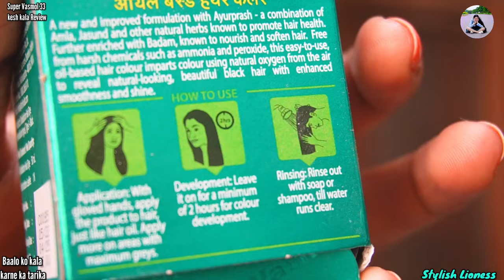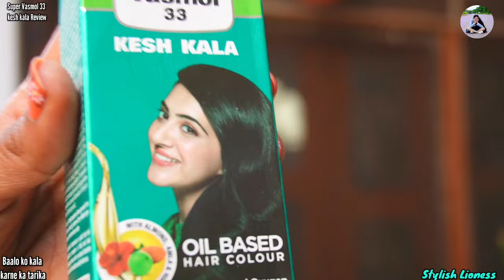Product review(Vasmol kesh Kala)| Super Vasmol Kesh Kala How To Apply? Baalo Ko Kala Karne Ka Tarika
Vasmol 33 kesh kala review
Super vasmol kesh kala
Super vasmol 33 kesh kala how to apply
Vasmol kesh kala how to use
Vasmol kesh kala how to apply
Baalo ko kala karne ka tarika
Baalo ko kala kaise kare
Product review
Honest Product review
Baalo ko kala kaise karein
Super vasmol 33
Vasmol kesh kala 33 review
Vasmol black hair oil
Vasmol 33 kesh kala how to use
Vasmol
Vasmol tel
Vasmol 33
Vasmol kesh kala
Vasmol hair oil
Super vasmol 33 how to use
Super vasmol
super vasmol 33
super vasmol tel
super vasmol hair oil
Online Products link
Super Vasmol 33 kesh kala-